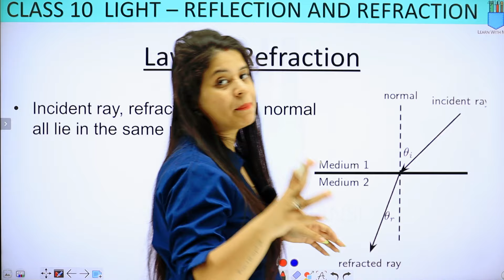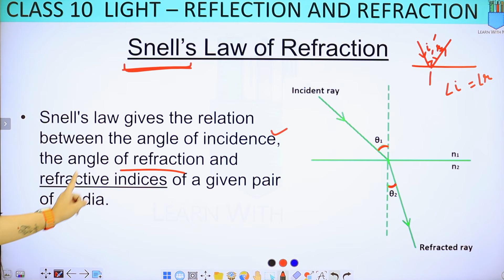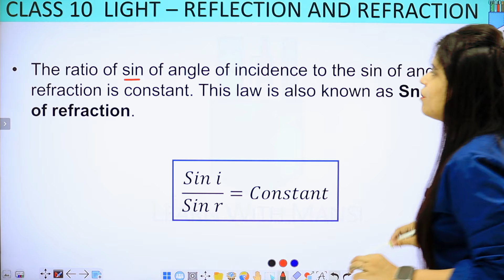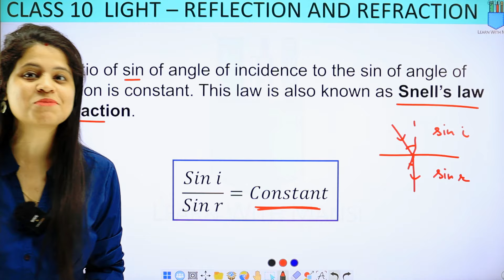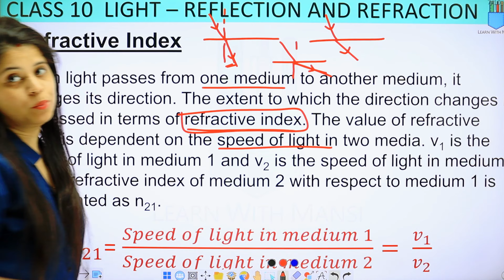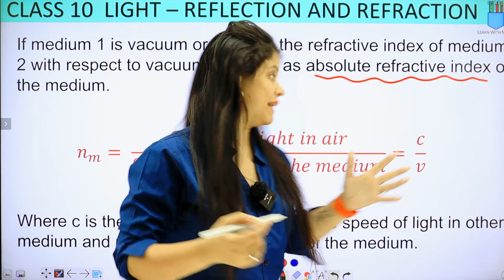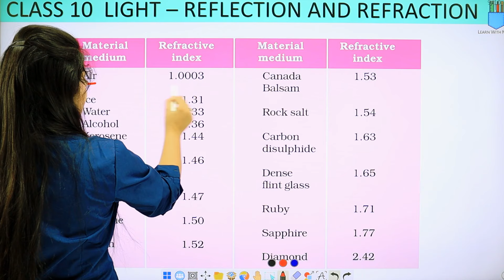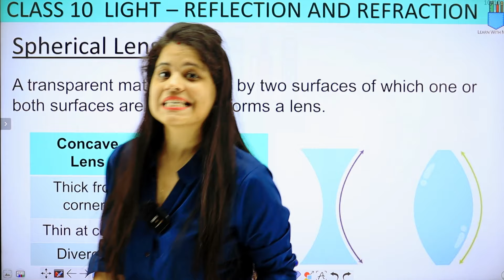Snell's Law Of Refraction | Chapter 9 | Light Reflection and Refraction | Class 10 Science | NCERT